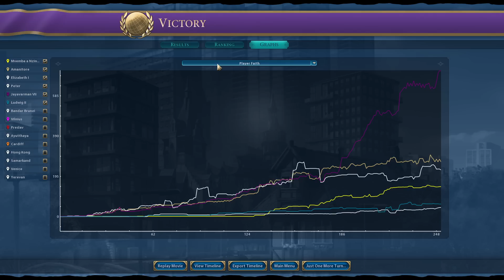Civ 6 | Is It Even Possible To Win When This Happens??? – (#4 Deity++ Kongo Civilization VI)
In this game of Civ 6, we’ll be playing as Mvemba a Nzinga’s Kongo, and the objective today is to take on a game of Civ 6 on a terrifically tough difficulty with Roman Holiday’s AI improving mod!

Mvemba is often overlooked but is a very unique and interesting leader in Civ 6. Full of relics and edible works, can we use our abilities to grow our way out of a very cramped start? We’ll find out!

Find the full playlist here:

00:00 - That Most Terrible Of Times
03:52 - Nubia Is DOING Something!
07:57 - A High Cost But Worth It
11:52 - STOP STEALING CARDIFF
15:54 - The Most Satisfying End Game?
19:48 - Is It Still Worth Anything?
23:52 - Nukey Nuke Nuke
27:00 - There Is Still Hope
30:49 - A Mountainous Task Indeed (Game Analysis)
34:04 - If I Can't Have It...